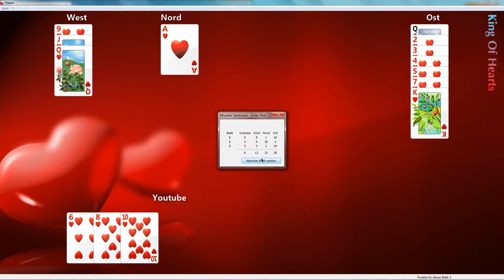Play Windows Hearts - Game 05 "Number Five" - 3. Round